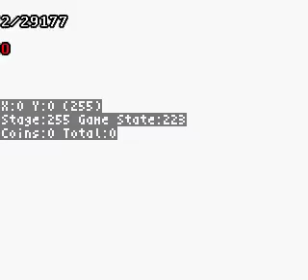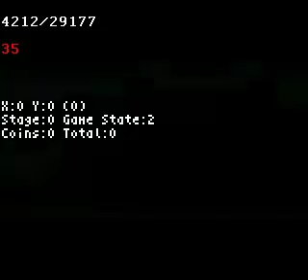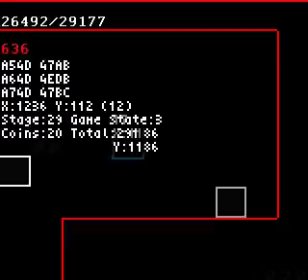Wario Land 2 GBC 1675M Improvement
Emulator used: BizHawk 2.4
The movie does not beat the boss, since it's RNG based, and this video is for referencing tricks that were discovered, but not used in the currently published TAS.

using inputs from the currently published TAS as well as minor time savers from wallclips, but without Out of Bound doors.